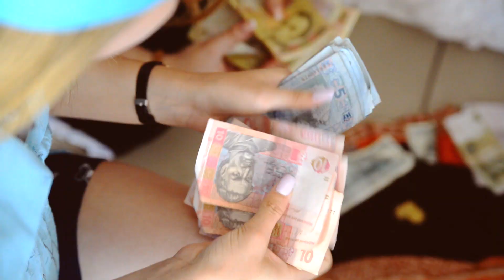VIDEO PROJECT / Ukrainian wedding / Promo / By Evgeny Vasiliev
Заказ фото / видео съёмки по тел.0977154212
Вы сейчас просматриваете всего лишь короткую версию свадьбы или другого события в виде клипа! Ознакомится с полными версиями работ (фильмами) вы можете при встрече и заказе видеосъемки. КАЧЕСТВЕННОЕ DSLR ВИДЕО И ФОТОСЪЕМКА В ЛЮБОМ ЖАНРЕ ПО АППЕТИТНЫМ ЦЕНАМ!!! 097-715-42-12 (KC) 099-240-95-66 (MTC) 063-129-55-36 (LIFE). В настройках плеера выбираем HD для качественного просмотра.